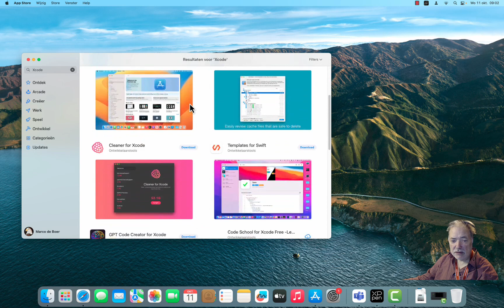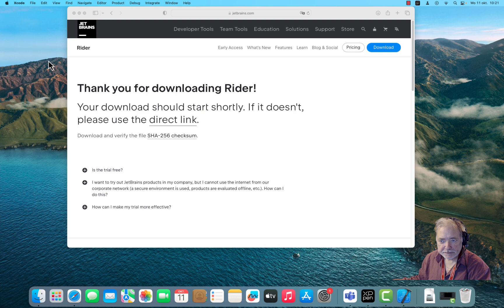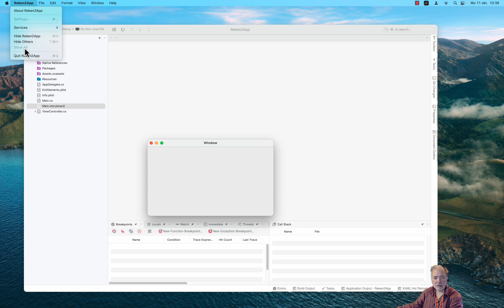Xcode en VS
Voor onze studenten met een MacBook of Mac Desktop